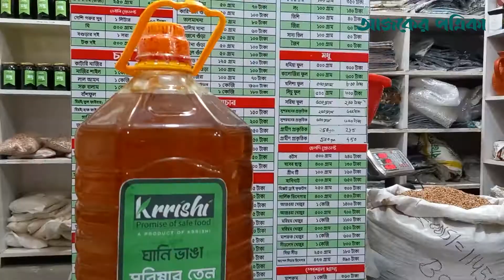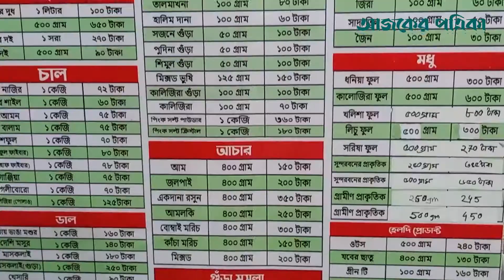ঢাবি শিক্ষার্থীদের উদ্যোগের সমন্বয় ডিইউ মার্ট II Ajker Patrika II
ঢাকা বিশ্ববিদ্যালয়ের উদ্যোক্তা শিক্ষার্থীদের পণ্য বিক্রি করছে ‘ডিইউ মার্ট’। এ উদ্যোগের মাধ্যমে প্রত্যন্ত অঞ্চল থেকে উদ্যোক্তাদের পাঠানো নিরাপদ খাদ্য পৌঁছে যাচ্ছে সারা দেশে। এ কার্যক্রমের উদ্যোক্তা বিশ্ববিদ্যালয়ের ফলিত রসায়ন ও কেমিকৌশল বিভাগের ২০১৪-১৫ শিক্ষাবর্ষের দুই বন্ধু খন্দকার ফয়সাল আজম বাপ্পি ও আশিকুর রহমান সজল।

এই প্ল্যাটফর্মে শুধু ঢাকা বিশ্ববিদ্যালয়ের শিক্ষার্থীদের মালিকানাধীন প্রতিষ্ঠানের পণ্য বিক্রি হলেও কিনতে পারবে যে কেউ। ডিইউ মার্টের সেলার রেজিস্ট্রেশন ফরম পূরণ করে শিক্ষার্থীরা এখানে পণ্য দিতে পারবে। পণ্য বিক্রির দায়িত্ব নেবে ডিইউ মার্ট। এখান থেকে শিক্ষার্থীরা লভ্যাংশ পাবে।

'DU Mart' is selling products of entrepreneurial students of Dhaka University. Through this initiative, safe food sent to entrepreneurs from remote areas is reaching all over the country. The initiative was initiated by Khandaker Faisal Azam Bappi and Ashikur Rahman Sajal, two friends of the Department of Applied Chemistry and Chemical Engineering in the 2014-15 academic year.

Anyone can buy or sell products of this Dhaka University student-owned institution on this platform. Students will be able to submit products here by filling out the Seller Registration Form at DU Mart. DU Mart will be responsible for selling the product. From here students will get dividends.
Meta tags:
ঢাবি শিক্ষার্থীদের উদ্যোগের সমন্বয় ডিইউ মার্ট, ajker patrika, ঢাকা বিশ্ববিদ্যালয়ের উদ্যোক্তা, Entrepreneur of Dhaka University, ডিইউ মার্ট, ঢাবি, ঢাবি শিক্ষার্থী, Safe food, নিরাপদ খাদ্য, organic food, উদ্যোক্তা আশিকুর রহমান সজল, আখের গুড়, দিনাজপুরের ঢেকিছাঁটা আউশ চাল, কালোজিরা ও কালিজিরার মধু, ঢাকা বিশ্ববিদ্যালয়ের বর্তমান বা সাবেক শিক্ষার্থী